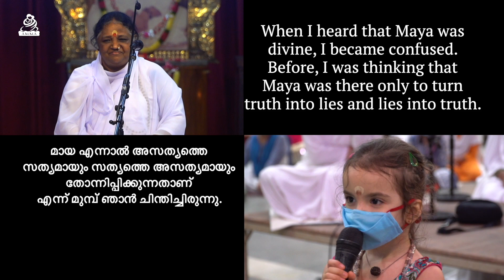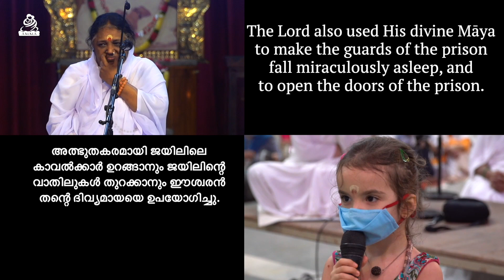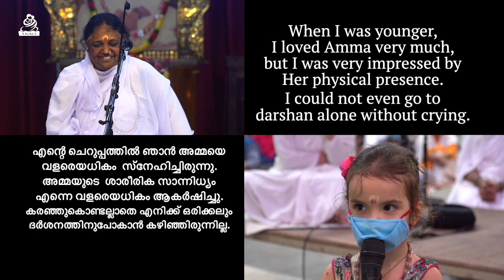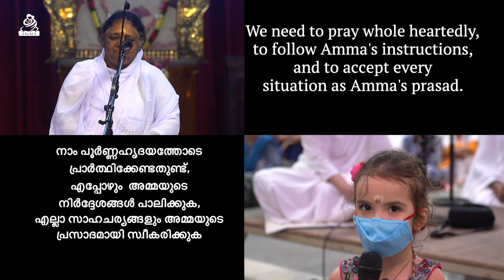Maya as in Bhagavad Gita 7.14 - Explained by 5 year old Amritavarshini - Amritapuri Ashram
Ever since the COVID lockdown was implemented in the Amritapuri Ashram, Amma has been holding Q&A sessions with the renunciates and inmates of the Ashram every evening, right after the Bhajans. The questions asked are of a spiritual nature, and everyone right from children to householders to spiritual aspirants and Sannyasis speaks out their opinions in front of a large audience and expounds upon the spiritual principles and aspects as known to them.

Following is the session where Amma had sought an elucidation on the cryptic nature of Maya as mentioned by the Lord in the 14th verse of the 7th Chapter of Bhagavad Gita.

In this video, five-year-old Amritavarshini Fenard shares her thoughts on the subject. She has been living at the Amritapuri Ashram since December 2018, along with her parents Atmaram and Ananthashree. They are devotees of Amma from France since 2011.